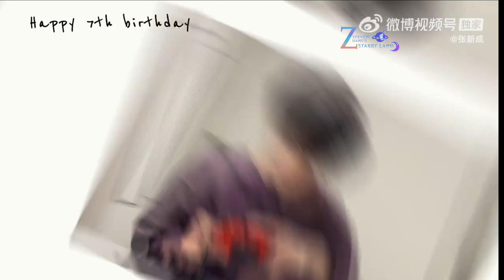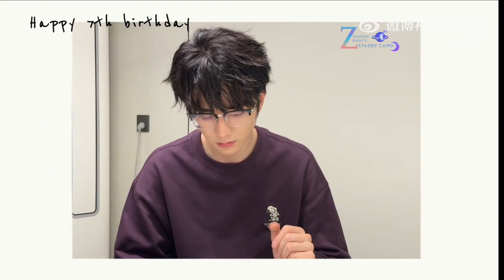[Vietsub] Quà sinh nhật 7 tuổi đặc biệt Tân Thành tặng Tinh Thần